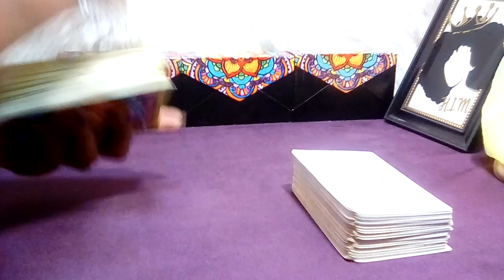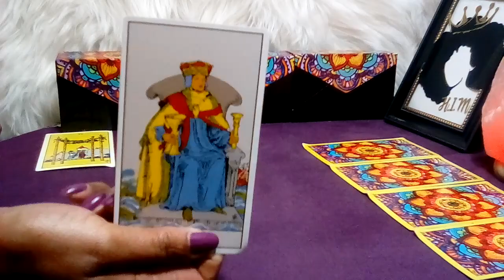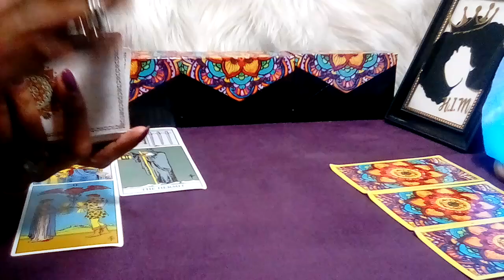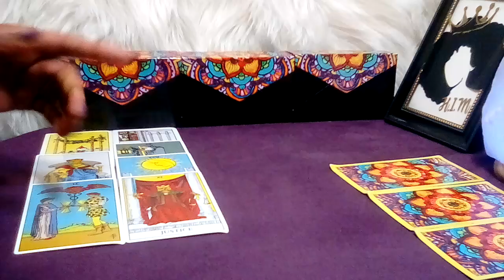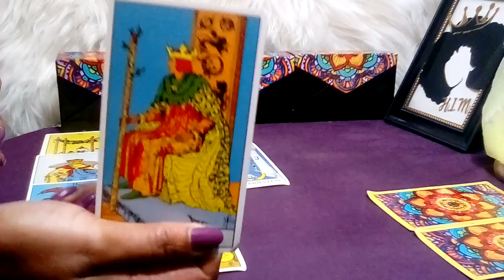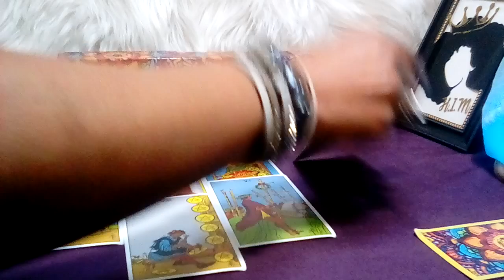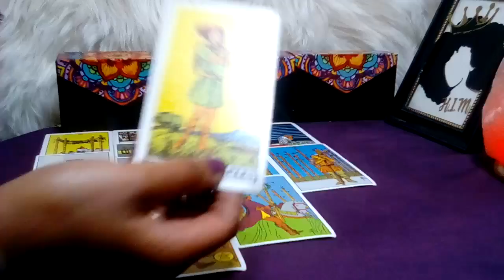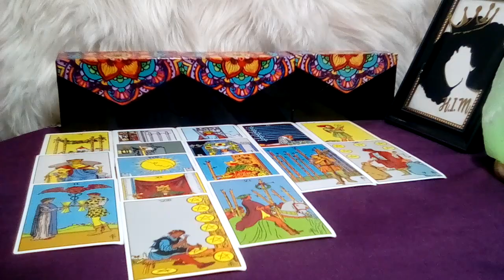TAURUS! "THIS WILL HAPPEN IN THE NEXT 48 Hours!!!" (09-10) MARCH 2023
Taurus March 2023 Tarot Love Reading.

Decks Used:
Cosmic Tarot
Crystal Visions
The Pictorial Key
Rider-Waite Tarot